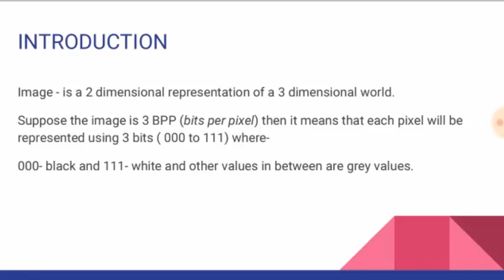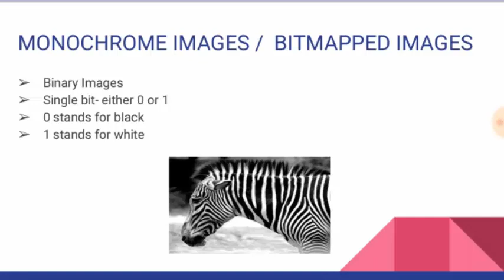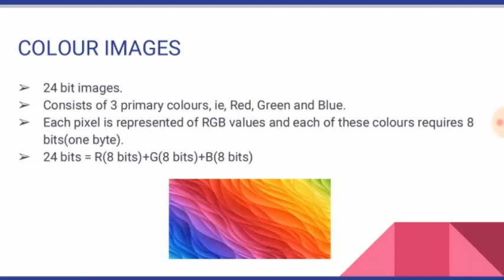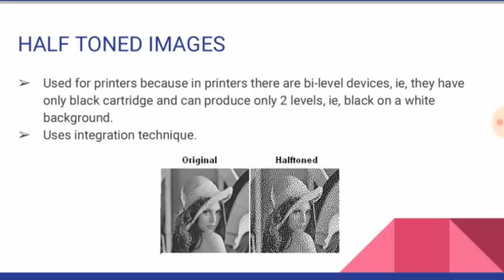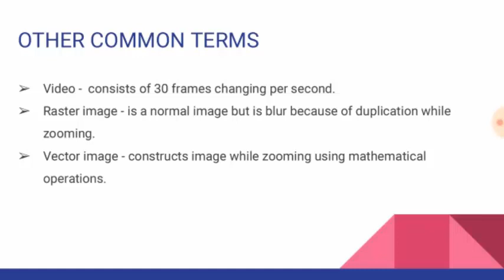Introduction to Image Processing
Introduction to image processing including what is an image, types of images, what is a video, Raster image and vector image.

Tutorial lecture by Anisha Lalwani